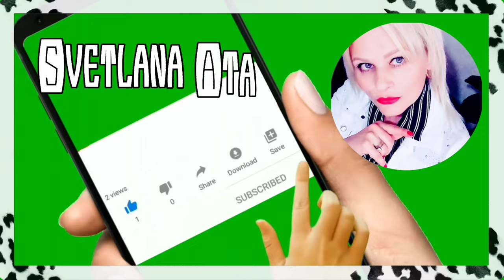Никогда не оправдывайтесь!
Решила открыть вам тайну.
Мама, что заказывала, то и получила.
Обзор цен на рынке.
Сборы в дорогу.
Бегу на зумбу.
Цените людей, которые рядом.